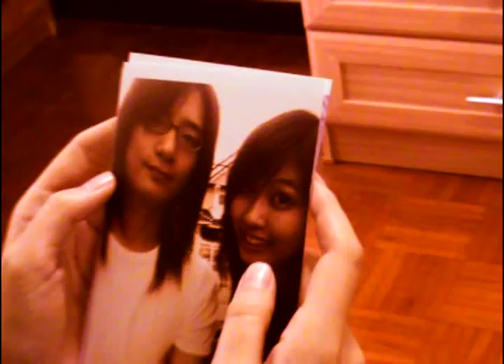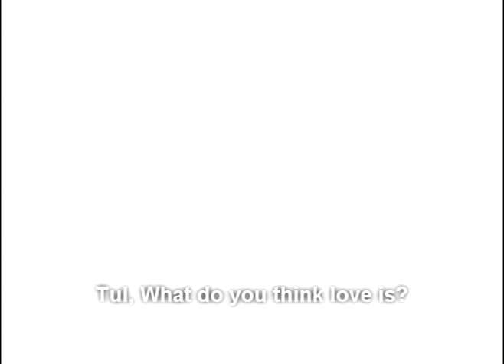ยิ่งรู้ยิ่งไม่เข้าใจ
Aphrodite's product.. lolz